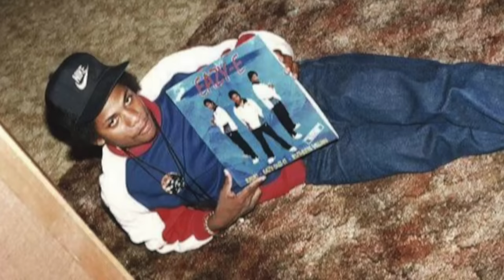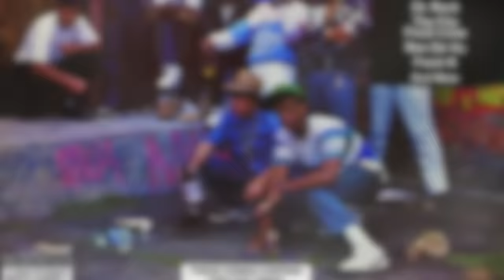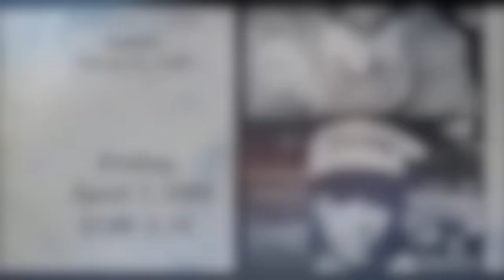Godfather Of Gangsta Rap: The Eazy-E Story (Documentary)